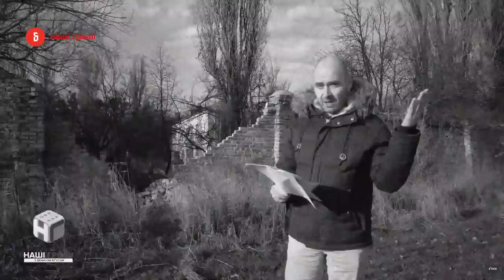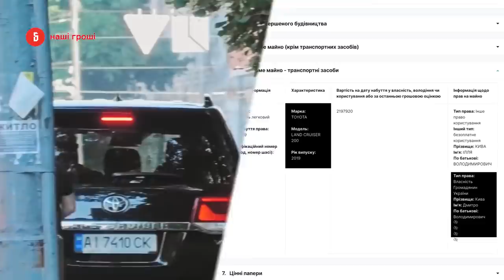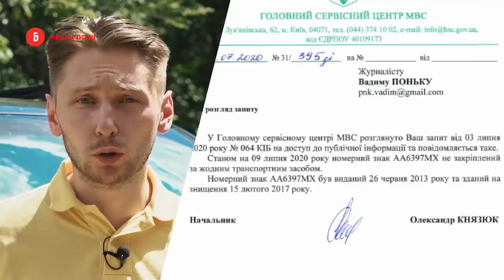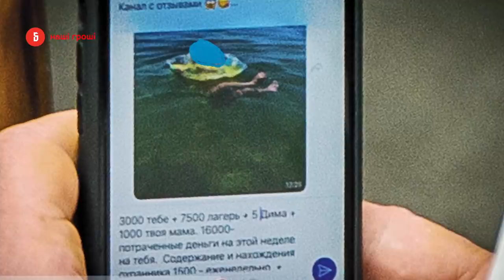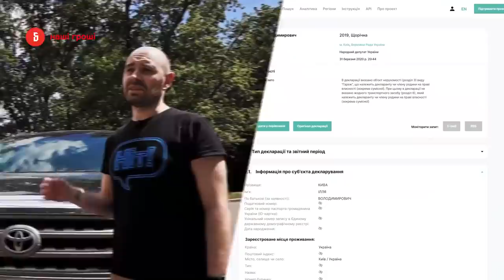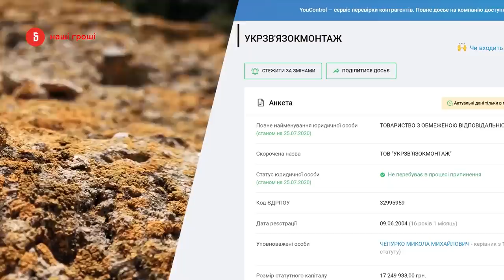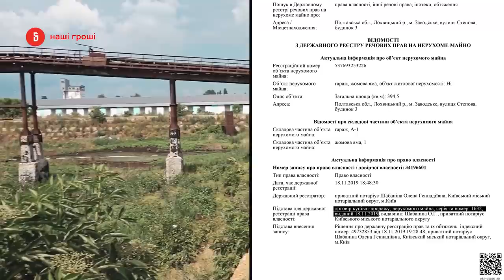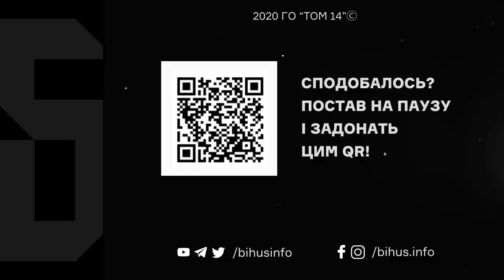Секс-квартира і найтупіша схема нардепа Киви /// Наші Гроші №326 (2020.07.27)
Патріот чи “патріот”, де потрібно ставити лапки? Нардеп від Медведчука - Ілля Кива задекларував жомову яму, що приносить йому 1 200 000 грн прибутку щороку, проте не хоче декларувати користування 100-метровою квартирою в центрі Києва. На додачу до цього дорогі авто з номерами прикриття та персональна охорона, вартість якої явно перевищує депутатську зарплатню. Матеріал Данила Мокрика та Вадима Поньки.